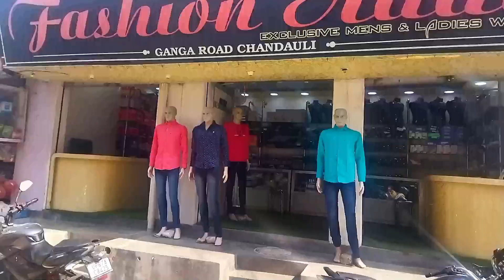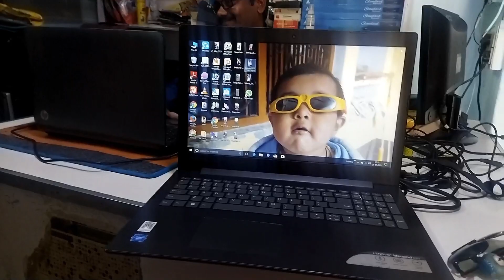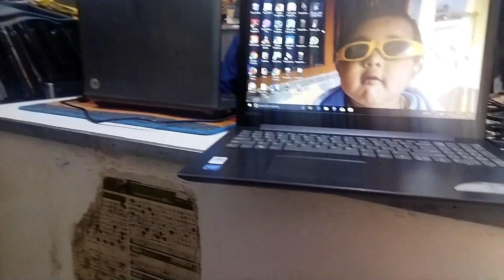Aaj Market Se Kapde Le liya | Maine Laptop Bhi Liya | Chandauli Market | Shadia Vlog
Aaj Market Se Kabse Le Liya
Maine Laptop Bhi Liya
Chandauli Market

Is Video Me Mere laptop aur Maine Chandauli se kapde li hun usko dikhaya Gaya Hai.

Shadia Vlog
Daily vlog
Daily Routine Vlog Video
Family Vlog
Family Vlog Video
My Vlog
Indian vlog
My Vlog Video For All youtuber